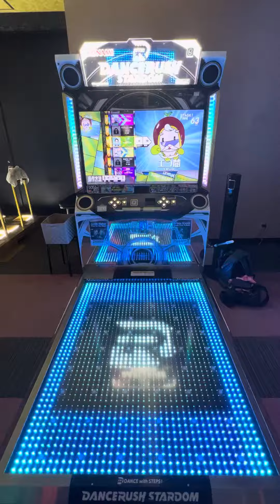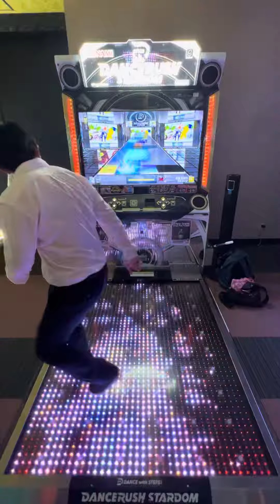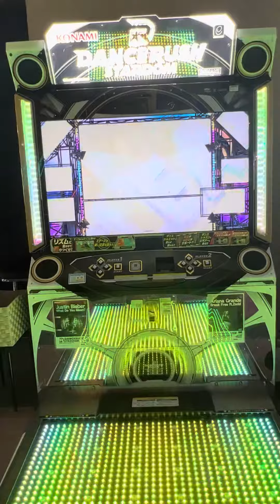【DANCERUSH STARDOM】 DANCERUSH_STARDOM 町田ラウンドワン 2023/09/14